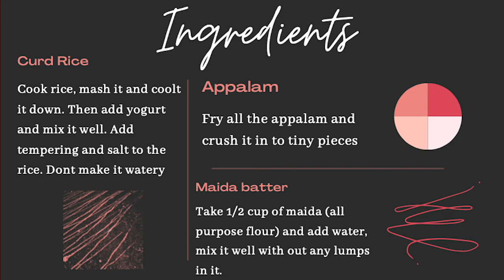Curd Rice Fritters | CWC | Aroma Cooking Aachi Samayal